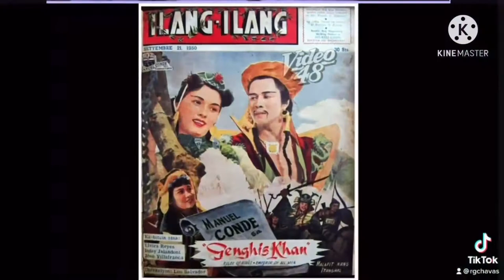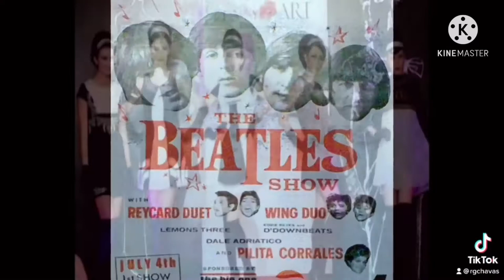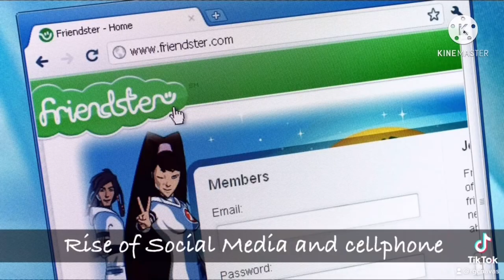Philippines Fashion & Music Evolution 1950’s to Present